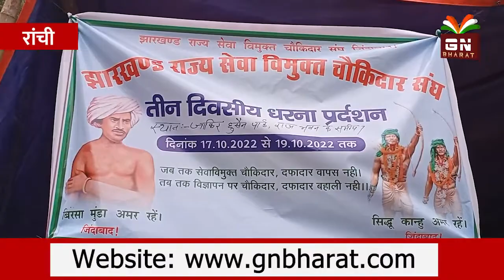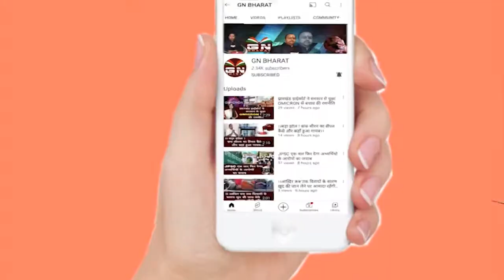चौकीदार संघ का धरना कहा 3 दिन में कोई नहीं सुना तो यही आत्मदाह करेंगे, यही मरेंगे